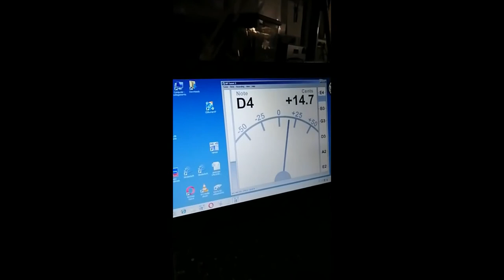Intonatura delle voci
Il primo passaggio dell'accordatura della fisarmonica consiste nell'intonatura delle voci, le ance vengono accordate e portate a tono dopo che vengono realizzate dal costruttore oppure smontate da una vecchia fisarmonica pulite dall'ossido e dalla ruggine